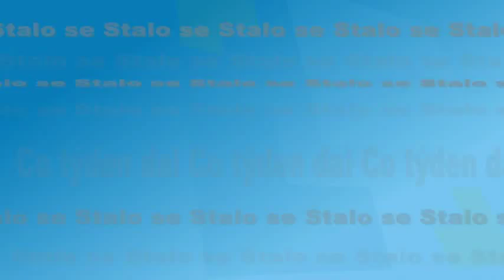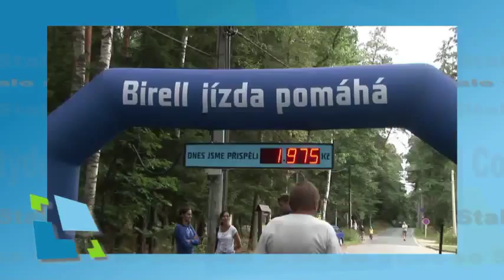Stalo se - červenec 2015